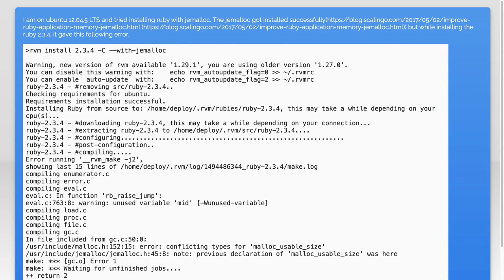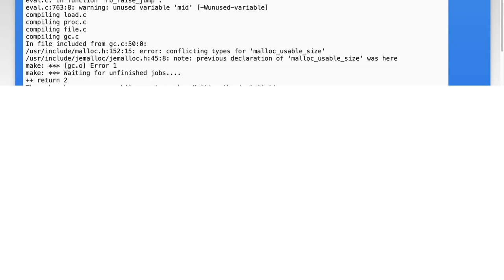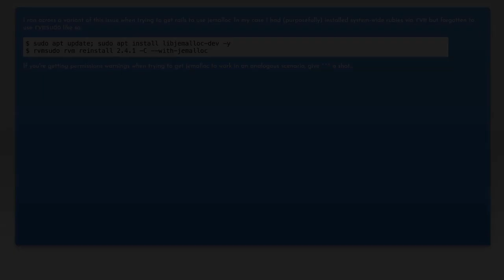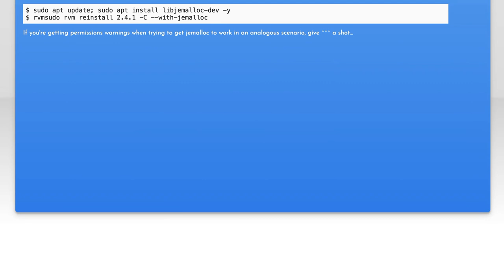Error on installing ruby with jemalloc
ruby: Error on installing ruby with jemalloc

Related to: ruby, rvm, jemalloc